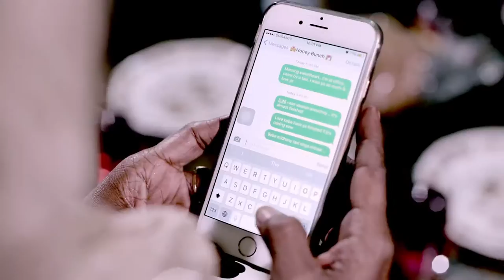Vega Baked Beans TVC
Project: Vega Baked Beans TVC
Client: Well Land Investment